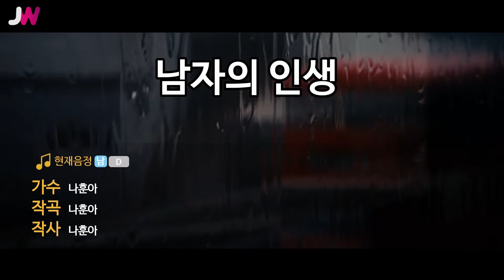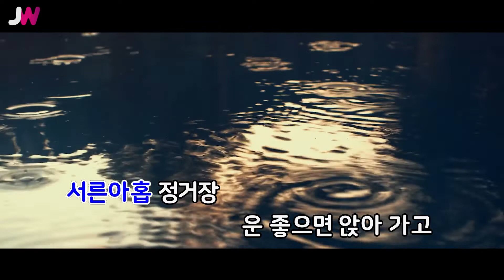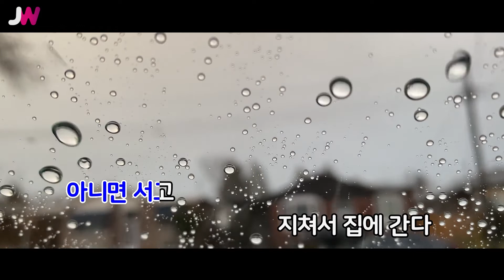[JW노래방] 남자의 인생 / 나훈아 / JW Karaoke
번호 - 30859
제목 - 남자의 인생
가수 - 나훈아